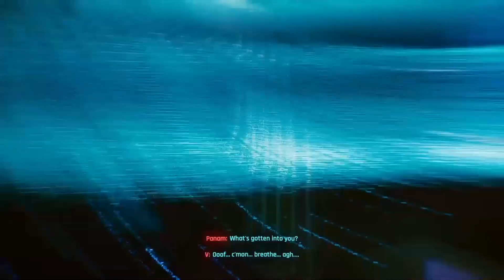Cyberpunk 2077 - No Commentary Corpo Run 22